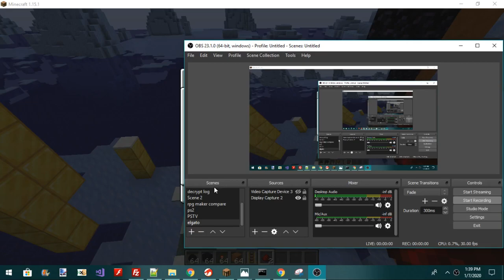Greifing "GreifPrevention"-Protected claims w Dragon Eggs !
THIS PLUGIN GOT NOTHIN ON ME!!! MUWHAHAHAH